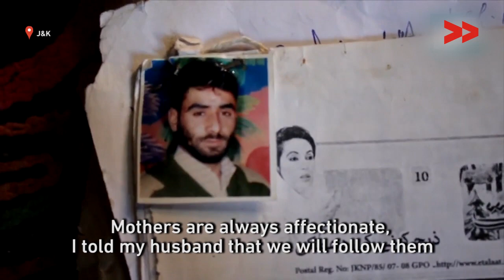Enforced Disappearances in Kashmir: The Mental Trauma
At least 8,000 families in Kashmir have lost their loved ones to enforced disappearances at the behest of the Indian armed forces. But the state refuses to acknowledge the problem and take action.